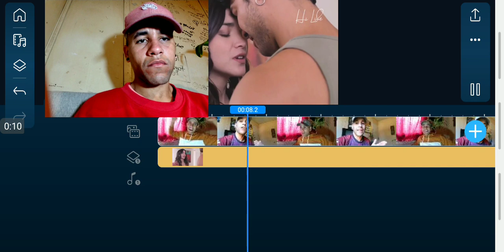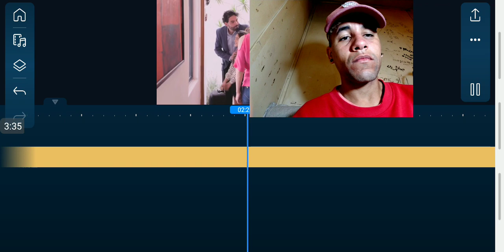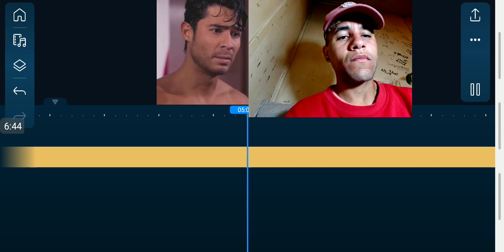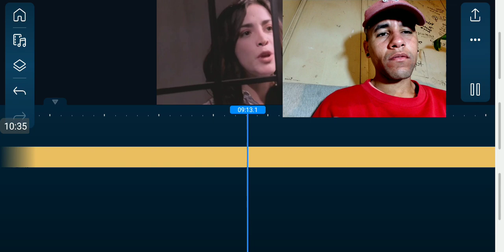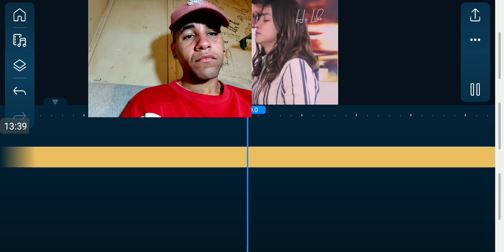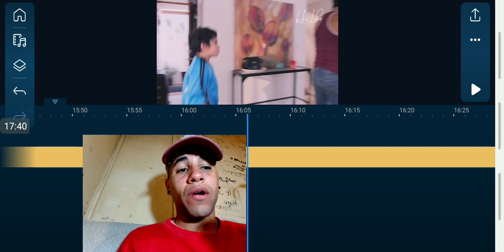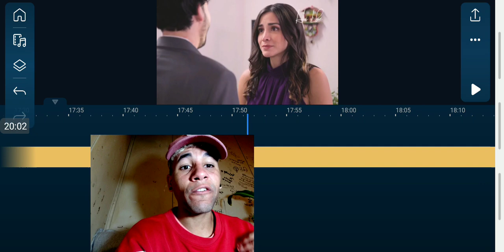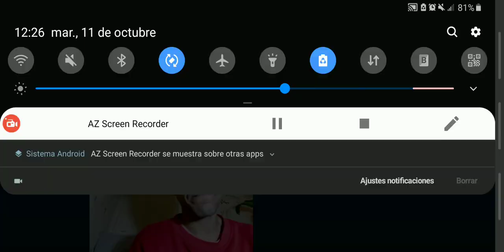La rosa de Guadalupe Antes que mujer parte 2-2